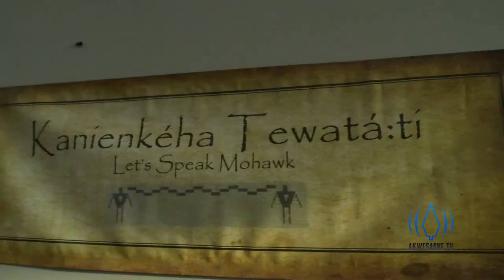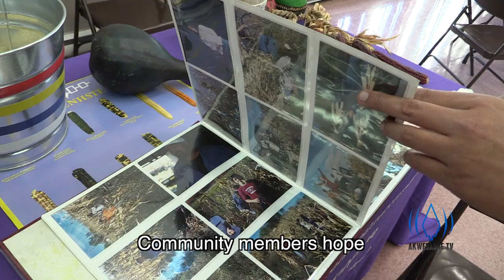Mohawk Culture Revitlization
Akwesasne Cultural Restoration Programs hosts conference on Hunting, Canning, Basketmaking and Mohawk language.